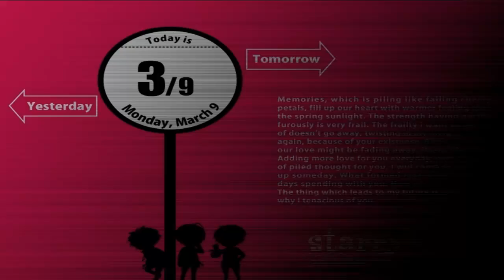Starry ☆ Sky in Spring Walkthrough Part 01 - Prologue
I might do a full walkthrough of this game :3 [Download Link Below]

The player takes control of Tsukiko Yahisa, the heroine of the Starry☆Sky games, although her name can be changed by the player. The games are primarily told in visual novel format, where the player's decisions inadvertently affects the relationships she has with potential love interests in the game.

The story is about Tsukiko who is the first girl to enroll in an all boys school. The school was male only but it's not so bad for Tsukiko because she has 2 childhood friend bishies Suzuya and Kanata, who protect her from all the lusting mans. The school they attend seems to be some kind of astronomy related high school because they often go out and watch the stars and one of the rooms has a massive telescope. All the Starry Sky games appear to be an ongoing series for every season.